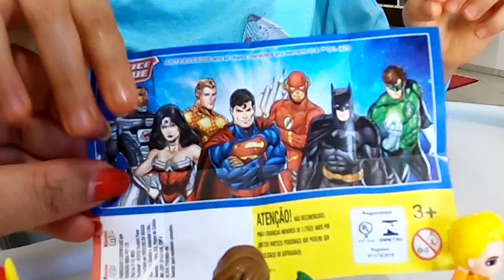MEU PRIMEIRO VÍDEO DE RECEBIDOS!!! COMPREI UMA BALANÇA INTELIGENTE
Olá! Todos os vídeos são feitos com muito carinho para toda família assistir com um conteúdo 100% limpo

Na rede social de fotos: @lalauraoficial

Somos a Família França! Laura, Kel, Anthony e Lis!